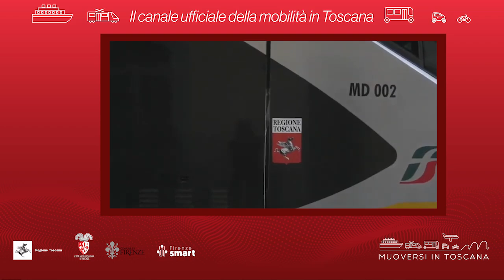Muoversi in Toscana - Edizione delle 12.30 del 21 settembre 2024